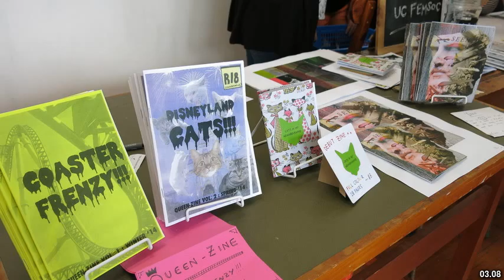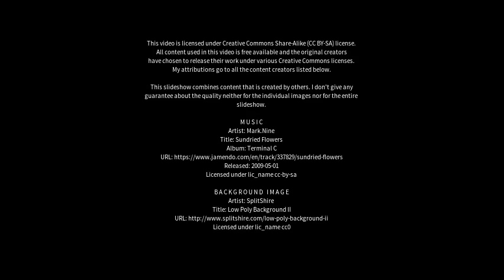Best places to visit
Best places to visit - Saint Asaph (United Kingdom) Best places to visit - Slideshows from all over the world - City trips, nature pictures, etc.